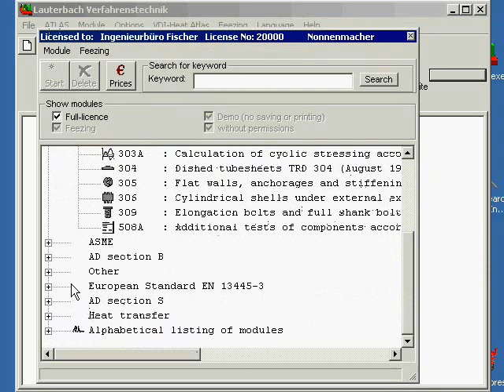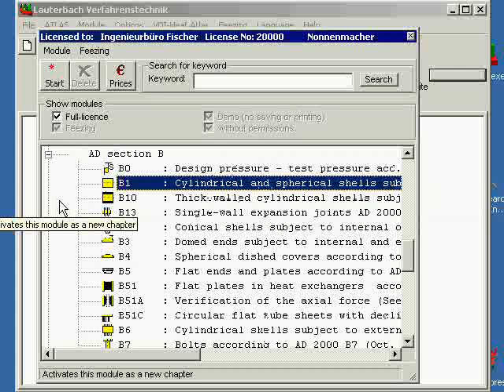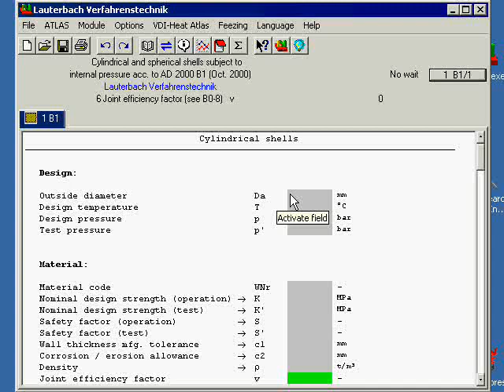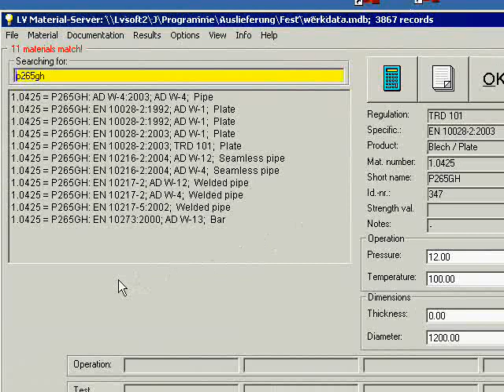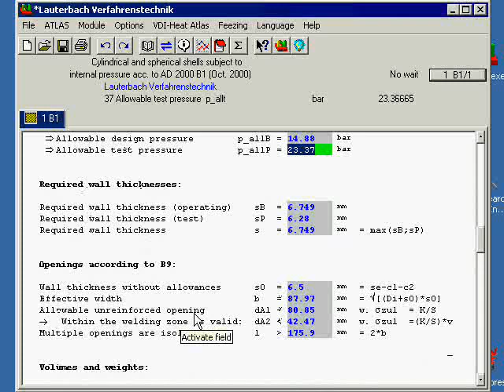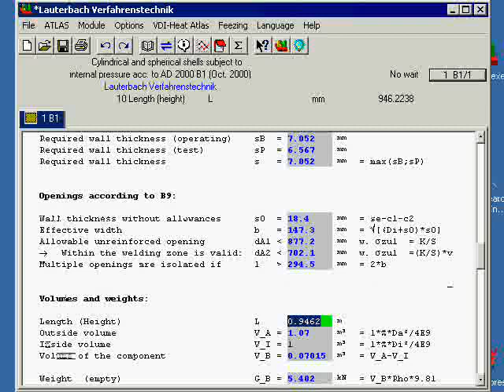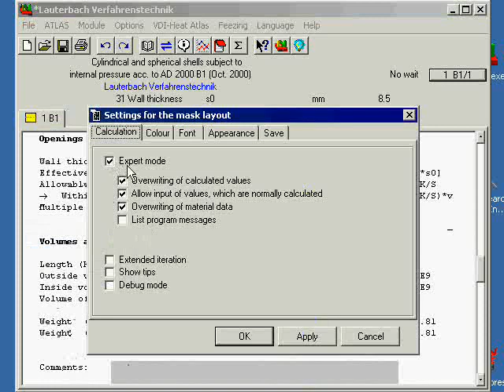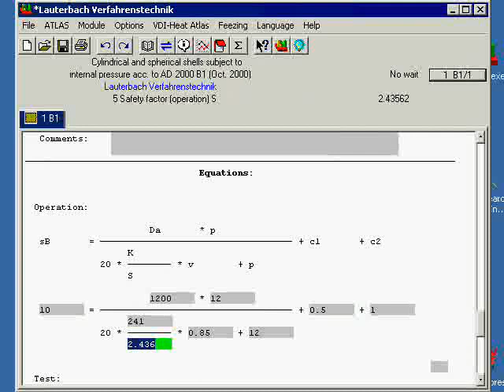Designing a pressure vessel with LV software - Introduction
Designing a Pressure Vessel according AD 2000 Merkblaetter